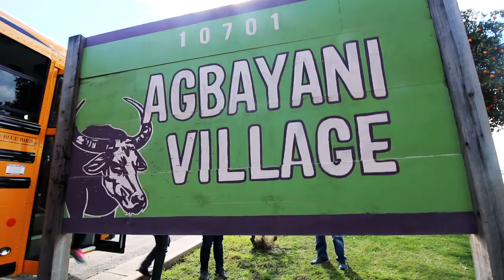Long Distance TV | Official Trailer | Podcast & Documentary Series | LDtv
Long Distance is a podcast and documentary series about stories in the Filipino diaspora. Hosted by Paola Mardo. The new season premieres on November 5.

Long Distance TV Credits:
Director, Editor, Director of Photography
Patrick Epino

Host, Writer, Producer
Paola Mardo

Long Distance Podcast Credits:
Host, Writer, Creator, Producer
Paola Mardo

Producer
Patrick Epino

Google Podcasts
PRX